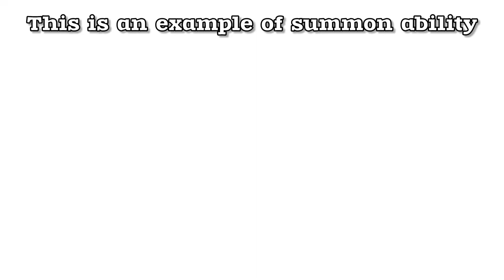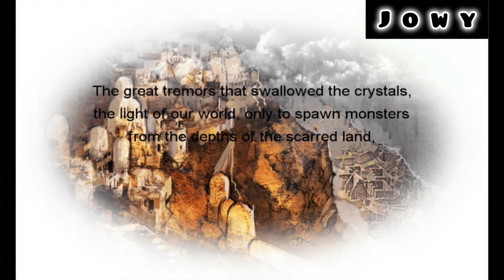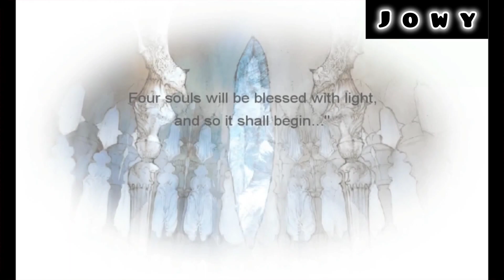Final Fantasy III 3D Remake (Android, IOS, PC, Nintendo DS, PSP) - Review & Gameplay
Review of Final Fantasy III (3D Remake), Available on Android, IOS & PC (Steam). In this video i will review :
1. Graphics
2. Battle System & Control
3. Music
4. Storyline
5. The Uniqueness